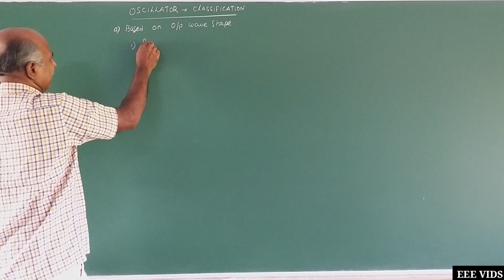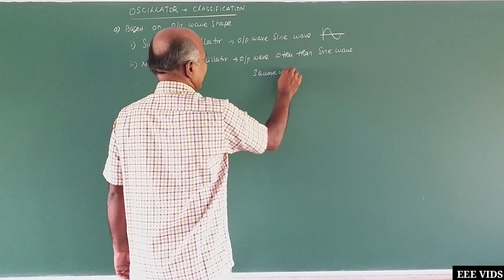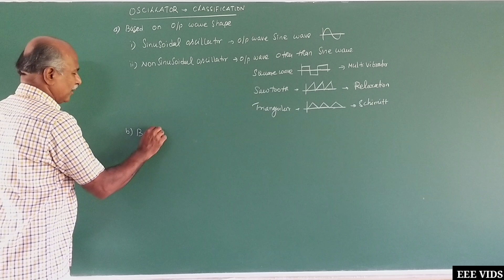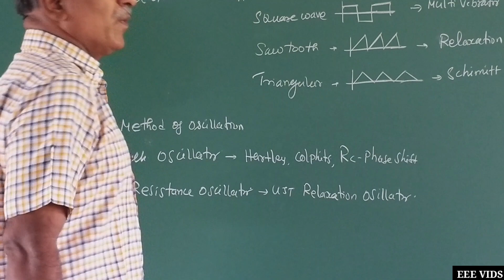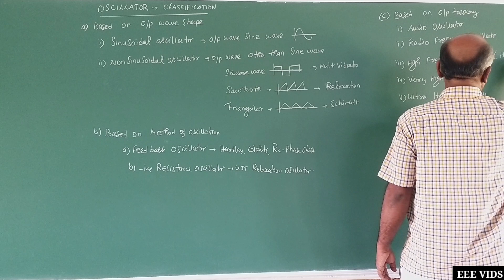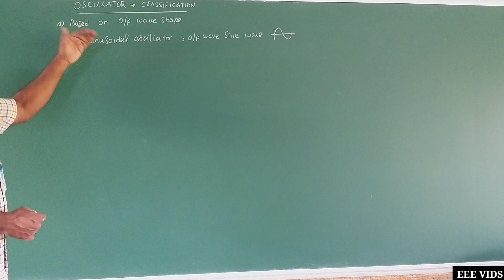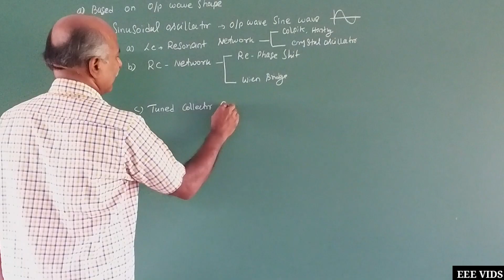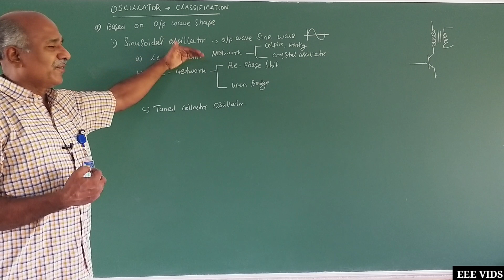Classification of Oscillators in tamil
Difference types of Oscillators
What is an Oscillator?
                  An oscillator is a circuit which produces a continuous, repeated, alternating waveform without any input. Oscillators basically convert unidirectional current flow from a DC source into an alternating waveform which is of the desired frequency, as decided by its circuit components.
The basic principle behind the working of oscillators can be understood by analyzing the behavior of an LC tank circuit shown in Figure 1 below, which employs an inductorL and a completely pre-charged capacitor C as its components. Here, at first, the capacitor starts to discharge via the inductor, which results in the conversion of its electrical energy into the electromagnetic field, which can be stored in the inductor. Once the capacitor discharges completely, there will be no current flow in the circuit.

However, by then, the stored electromagnetic field would have generated a back-emf which results in the flow of current through the circuit in the same direction as that of before. This current flow through the circuit continues until the electromagnetic field collapses which result in the back-conversion of electromagnetic energy into electrical form, causing the cycle to repeat. However, now the capacitor would have charged with the opposite polarity, due to which one gets an oscillating waveform as the output.
However, the oscillations which arise due to the inter-conversion between the two energy-forms cannot continue forever as they would be subjected to the effect of energy loss due to the resistance of the circuit. As a result, the amplitude of these oscillations decreases steadily to become zero, which makes them damped in nature.
This indicates that in order to obtain the oscillations which are continuous and of constant amplitude, one needs to compensate for the energy loss. Nevertheless, it is to be noted that the energy supplied should be precisely controlled and must be equal to that of the energy lost in order to obtain the oscillations with constant amplitude.